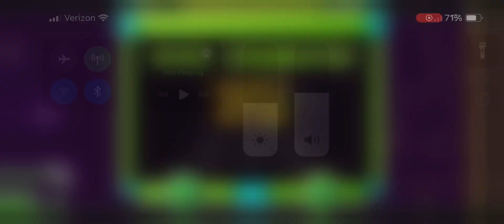Geometry dash - Pureland by: Torch121